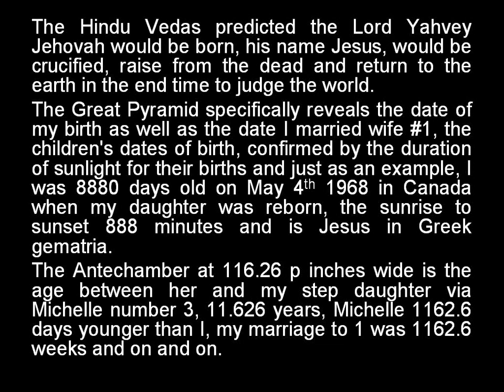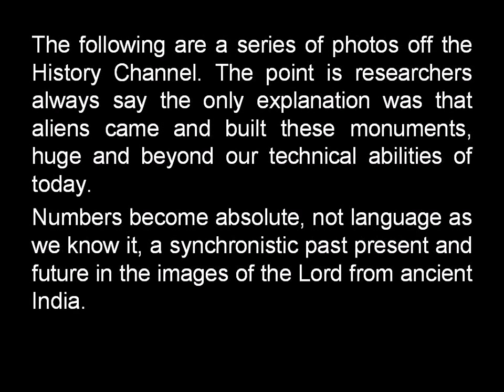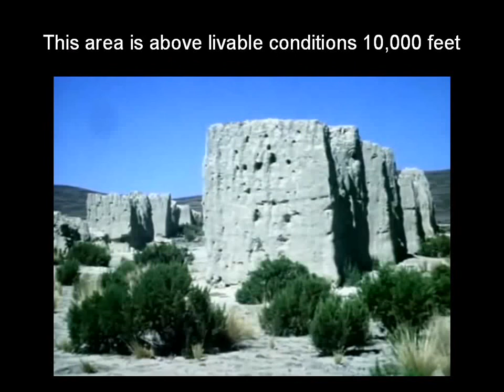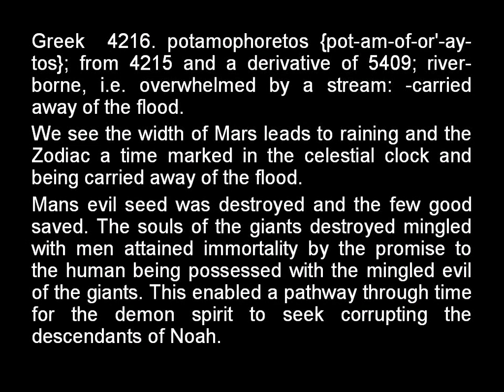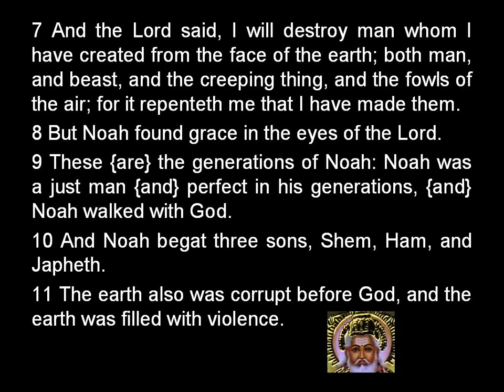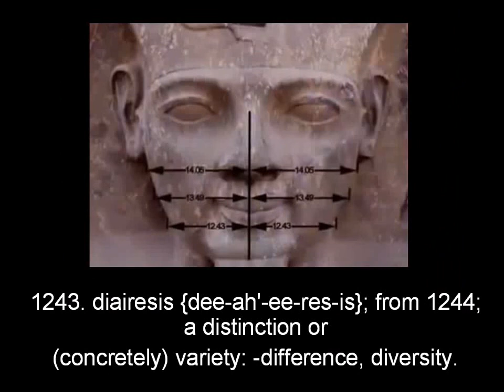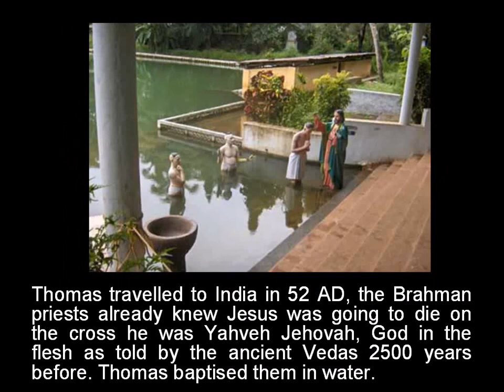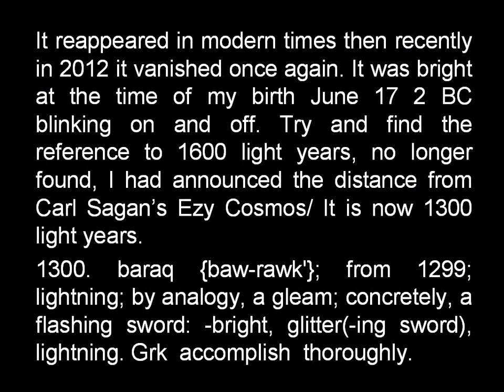Jesus Was An Essene 2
( Angels have arrived part 2 )
Brian Leonard Golightly Marshall is the reincarnated Jesus Christ, Yahweh, The Creator, proven by the measurement of the Earth, The Shroud of Turin ( face match and explaination ), The Great Pyramid and much more. Pope Benedict XVI has recognised him and has been named Peter the Rock. Pope Benedict has written an Apostolic Letter ' In Cristum Credunt ' to announce that Christ has returned and will take over Pope Francis's place because he has refused and not been humble enough to accept Christ back in the flesh.
The last warning, unrepentant men and women will soon become aware of what they have become and it will be too late, the offence to the Holy Ghost Brian Leonard Golightly Marshall the Lord Jesus Christ is so great that unless every knee bows there will be no hope for the majority, the harvest of souls the supper of God the fowls of the air feasting upon the flesh of unrepentant man. Going underground will be no escape, ground to dust will be those who do go. There is no escaping the judgment of God rejected by mankind. Matthew 10:28 "fear him who can kill both body and soul in hell". no other place is hell it is here on the earth, mankind deluded by the enemy of their soul prefers the darkness rather than coming to the Light of the Lord Jesus Christ who has been on the earth since his re-birth date of 11th of January 1944 at 2;22am, the day and the hour he as the Father this time has been revealing to a world gone mad, deluded by religion that preaches from the Talmud influenced Bible the trap for the unwise and perverted by the same devil in men who have deceived the whole world Rev 12;12 are the Jew who call themselves Jews and are not, John 8:44 the sons of Cain their father the first murderer and liar from the beginning. The Christ recognized announced by Pope Benedict XVI is the Holy Ghost and the unpardonable sin is to offend him and he is offended by Judaism, the greatest lie that has ever been told is that he Jesus was a Jew, he was and is an Essene and now the Jews who call themselves Jews and are not have the Christian churches preaching their gospel that they are the chosen race of God...well they are chosen alright by their god Lucifer, the first 5 books of the bible the Torah the god of which is lucifer. the Great Whore the Catholic Church has elected the stupidest man on the earth, the antichrist Francis the talking mule who has not a clue, treats as a joke the position he is in, a man of no substance, no intestinal fortitude playing with the lives of every man woman and child on the planet by denying the world the only news that will bring an end to the madness of hell...Francis is denying the world the knowledge of the Christ returned and identified by Pope Benedict XVI, Francis is sitting on the news and plays games of praying for the sick when the Christ can heal them, blessing the ungodly in the Jews who are not forgiven and will be cast off the earth along with all who support Israel, a man of low intelligence, the thing great about him is his power hungry ego all the while playing the role of a servant of Christ, he is the one responsible for the devastation about to come upon Europe. as the nations rise up against each other as the blood pours as the bodies of flesh become the pickings of vultures, there is one man to blame, Francis the Antichrist, talking mule and his investigators he has surrounded himself with, they have proclaimed themselves antichrist in helping Francis pull off his plans to conceal the news of the returned Christ, Brian Leonard Golightly Marshall.
Uploaded from SwordOfTruth888 channel.
SwordOfTruth3168 channel.